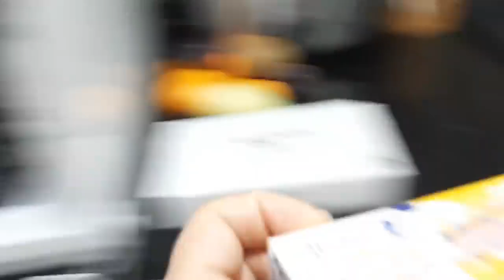Efe ağlayan bardak deneyini yaptı çok eğlendi.